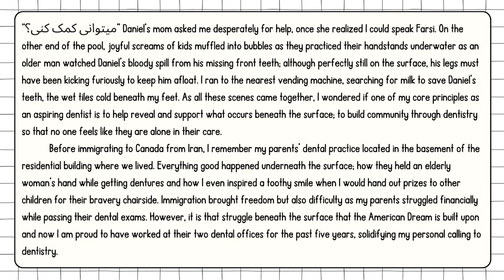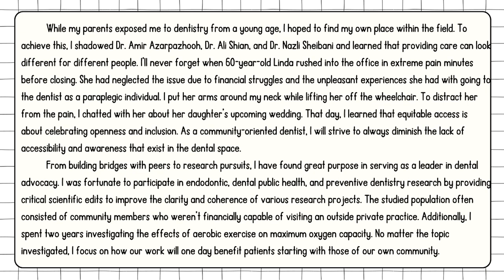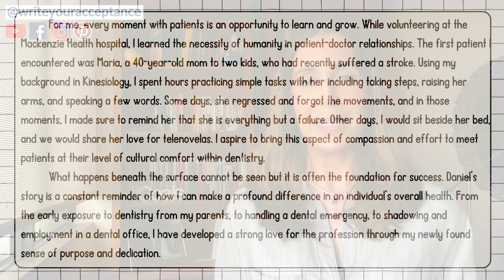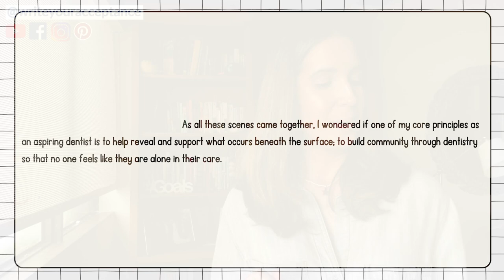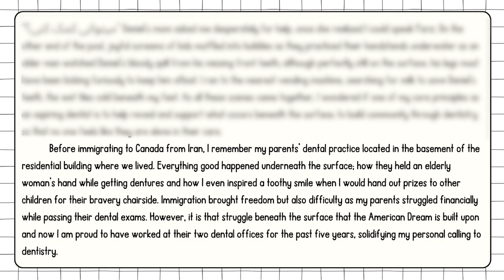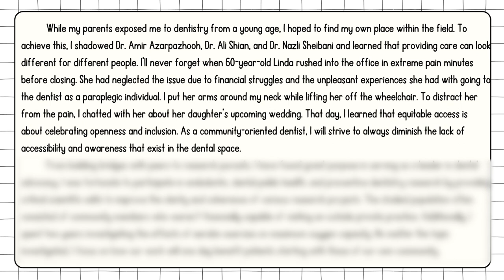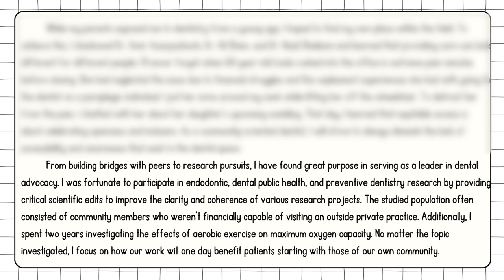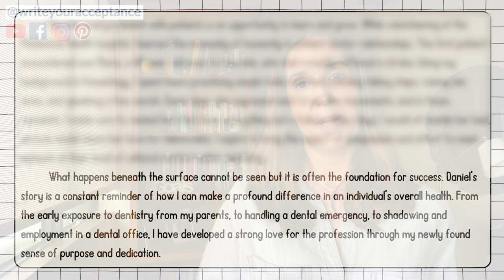Dental School Personal Statement (FULL REVIEW!!)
Dental School Personal Statement (FULL REVIEW!!)// Dental school personal statement full review will not only share the line by line detail of a successful predental student’s dental school personal statement, this Write Your Acceptance video will also share dental school personal statement examples and predental tips to get your aadsas application accepted. From predental courses to the right shadowing experiences, predentistry demands a lot but you don’t have to feel alone while completing your aadsas and your dentistry personal statement. In this video I will share the personal statement that got me into dental school for one of our successful WYA pre-dents.

I have always been a fan of students Reading My Personal Statement: Dental School Edition to not only learn the conventions like the dental school personal statement prompt and the dental school personal statement length, but also to get inspired on how they can leverage their unique journey and study in dental school. Also remember your story doesn’t end in the dental school personal statement. You also want to share who you are, your values and experiences in the aadsas experiences. Happy writing.

Say hi on social:
IG+FB: writeyouracceptance